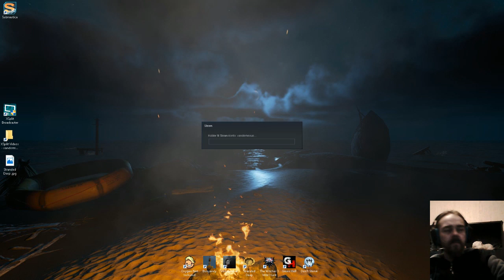Dont Starve Librerian Middle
53 days survival part2/3